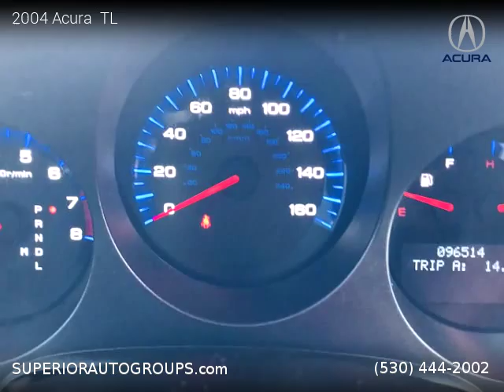2004 Acura TL - Superior Auto Group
2004 Acura  TL